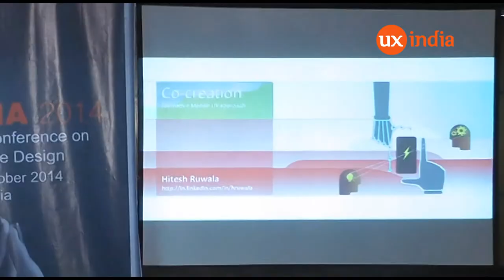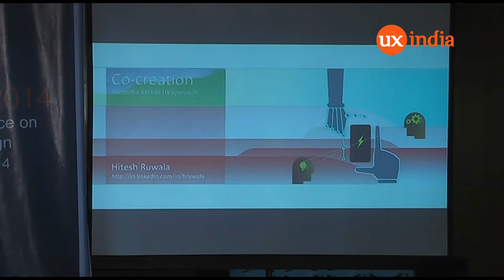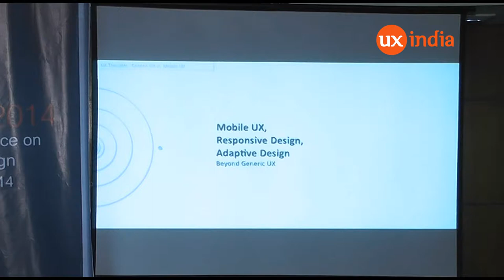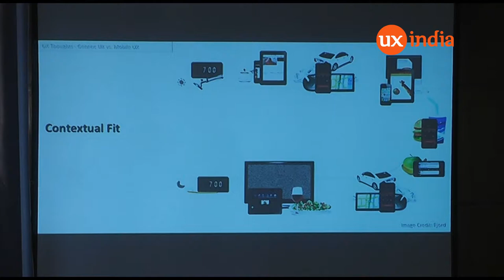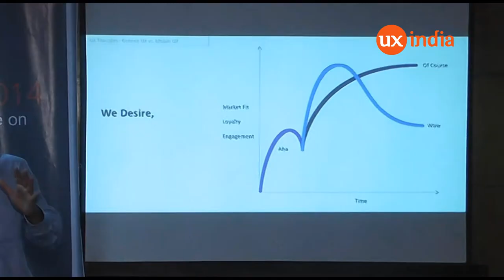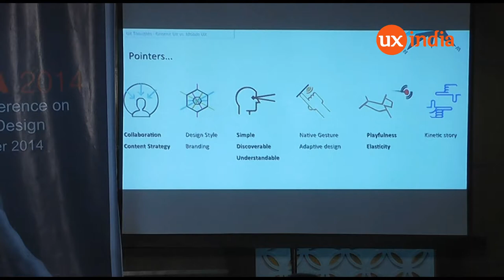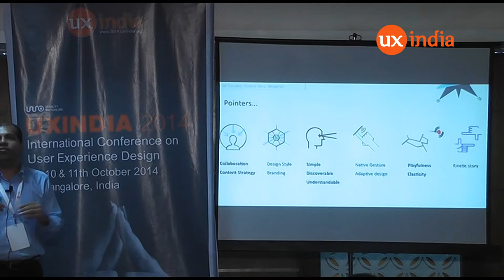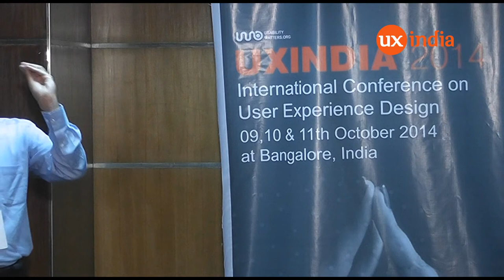Hitesh Ruwala at UXINDIA2014:Co-creation - Formative Approach Of Mobile UX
Mobile UX is one of the most dynamic growing area and as a designer we face lots of challenges, like

Mobile UX Strategy
Business Team expectation vs Design Process/Outcome
Design Management vs Project Milestone
Constant Argument and Design Visibility